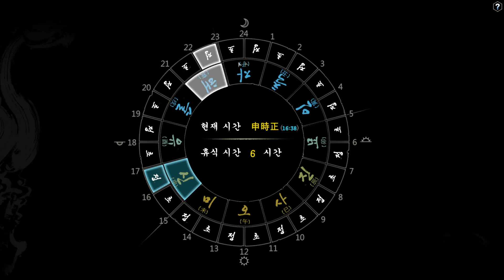무협RPG] 하락군협전 69화 - 의천도룡기 외전 후속 (河洛群俠傳)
고전게임 의천도룡기외전(김용군협전)에서 이소룡이 워프를 통과한 후의 이야기를 그리고 있습니다.
2018년 11월 15일 발매작, 하락군협전!